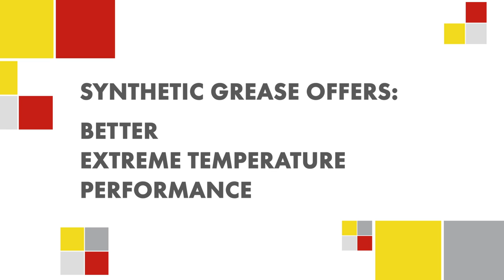Shell Lubricants - Synthetic Grease for Wheel Bearings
Shell Lubricants Technical Advisor Shanna Simmons discusses automotive greases and explains the benefits of synthetic greases. This information will help you make a smart choice when deciding between greases and choosing Shell Gauds S5 V220 2.

Are you interested in learning more about the benefits of Shell Lubricants for your business? and a representative will be in touch with you shortly.